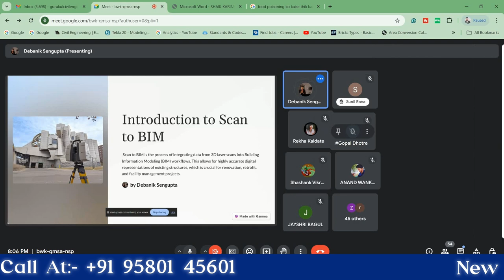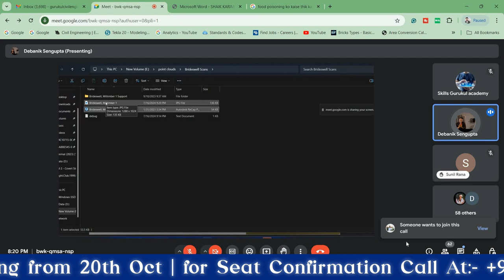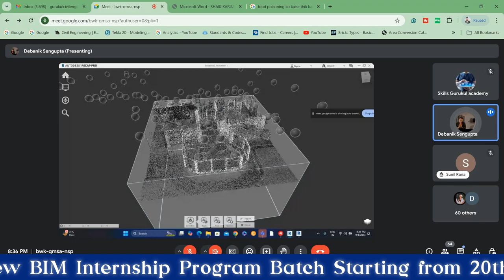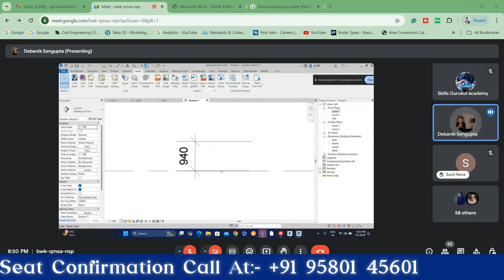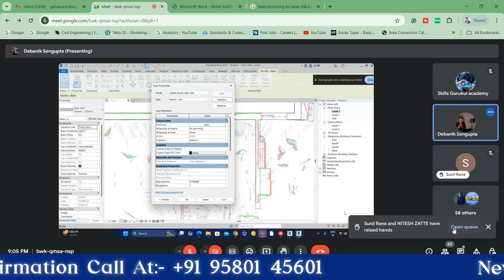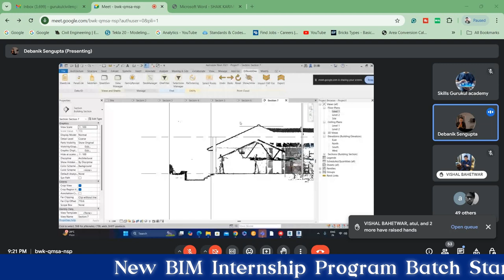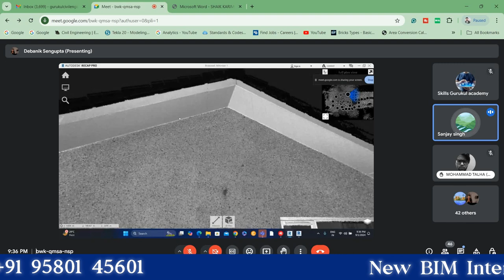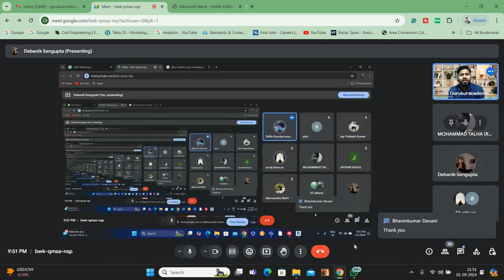Learn How to Create BIM Models from Scans || By Akash Pandey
New BIM Internship Program Batch Starting from 20th Oct ♦